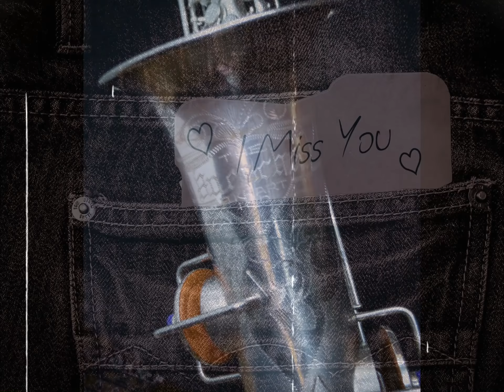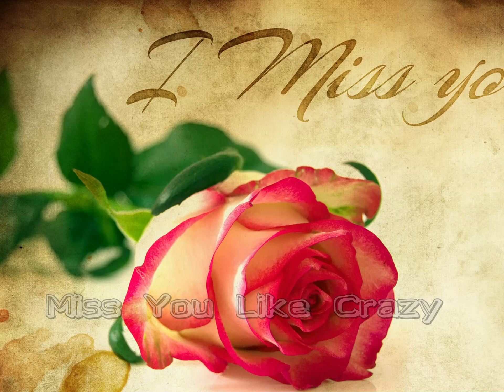Miss You Like Crazy.....Sax Cover by Wuffy on True Tone Buescher Alto-Saxophone, 1925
Im Video hat sich leider ein Beschriftungsfehler eingeschlichen: das Horn ist natürlich älter und von 1925...und nicht von 1936 , wie falsch geschrieben.